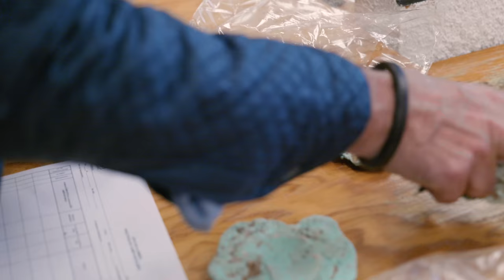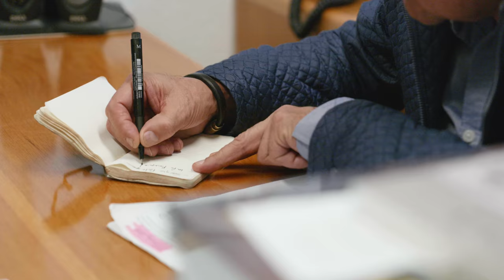2021 Indianapolis Prize Finalist - Gerardo Ceballos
Dr. Gerardo Ceballos is at the forefront of groundbreaking research and animal conservation in Mexico, acting as a key proponent in the passage of the country's Act for Endangered Species, which now protects more than 40,000 animals. Developing successful conservation strategies for a wide variety of species, including the jaguar and the black-footed ferret – the most endangered mammal in North America – Gerardo approaches conservation in a way that is broadly applicable and undeniably impactful.